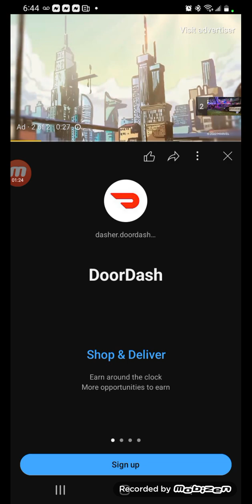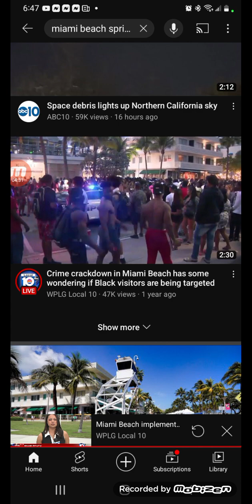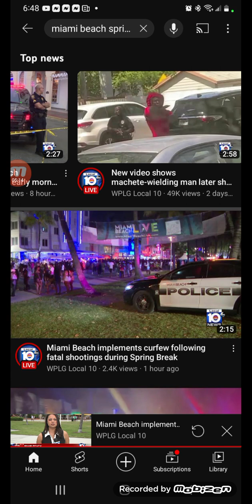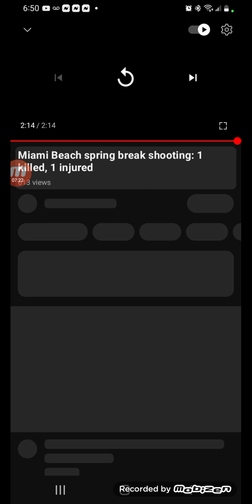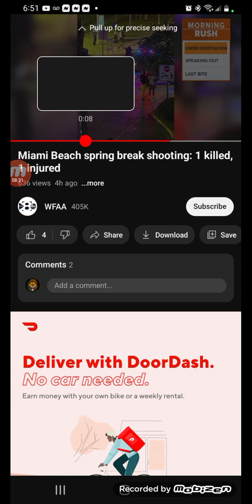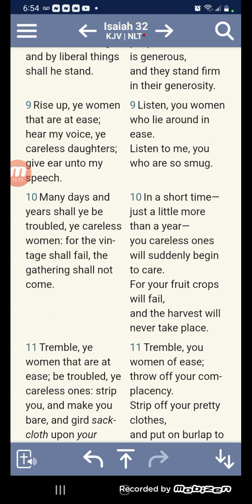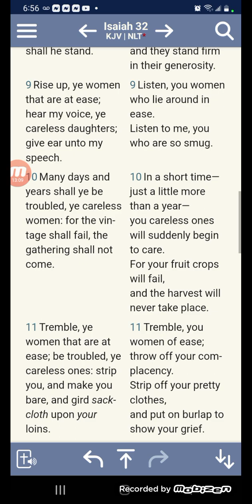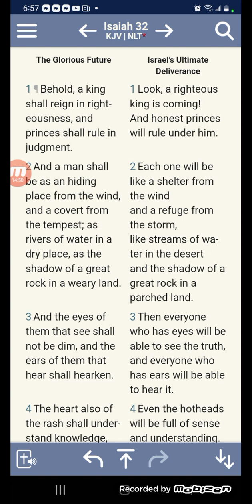Spring break shooting.. of course the NW is at the for front of the news!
THE LORD is sick of you N!&&@$